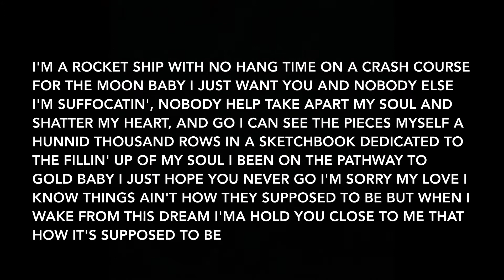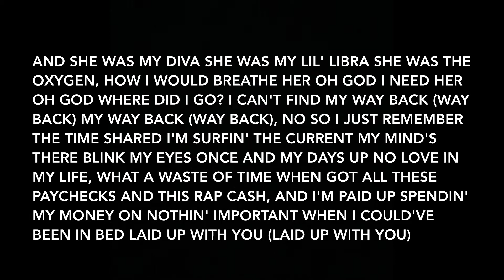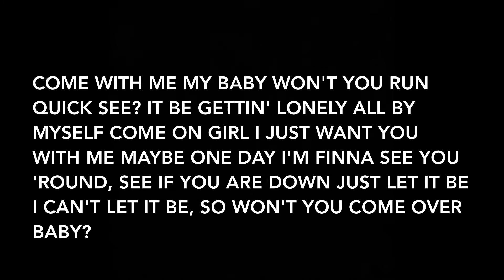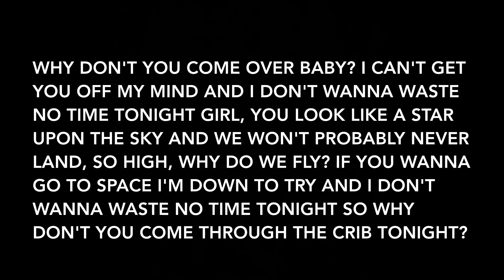Willis - Neverland (Lyrics)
Artist: Willis
Album: Midwest Neverland

Track Info: Willis: I ended the album with this heartbreak anthem for a reason, but imma let y'all decide for yourself how you want to interpret the album as a whole.